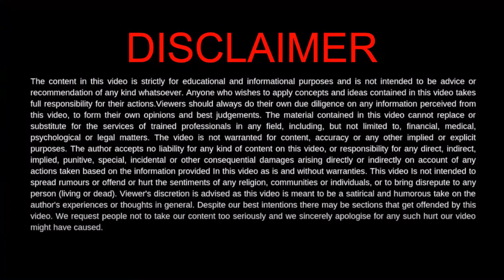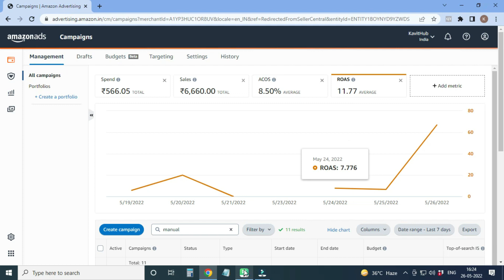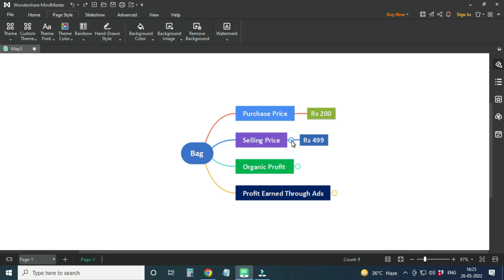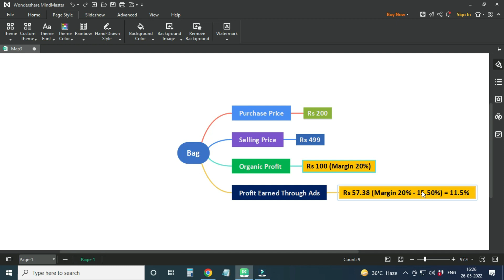What is ACOS and ROAS | Ecommerce Advertising | Sponsored ads on amazon | How to calculate Profit? ✅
In this video i have explained a very important terms of Sponsored ads on amazon. Not Just Amazon but other marketplaces and online platforms like Flipkart, meesho, google ads.

👉 What is ONDC | How to Register on ONDC | Registration Process | how to sell on ONDC | Online Selling
👉 How to sell Grocery on Amazon 🍿 Chocolates, Dry fruits, Snacks बेचकर लाखो कमाएं | Shark Tank India
👉 Best categories to sell on amazon 🔥 how to sell online products | Products to sell on amazon
👉 5 Online Selling Tips🔥 | How to get orders on amazon | Strategy to sell on Amazon | IMPORTANT VIDEO
👉 How to add keywords in flipkart listing | how to get orders on flipkart | keyword research flipkart
👉 How to win customer trust | how to get reviews on amazon | how to get reviews on google my business
👉 Tips for Amazon Easy Ship Seller | how to increase sales on amazon | how to get orders on amazon

KONNECTION BUSINESS